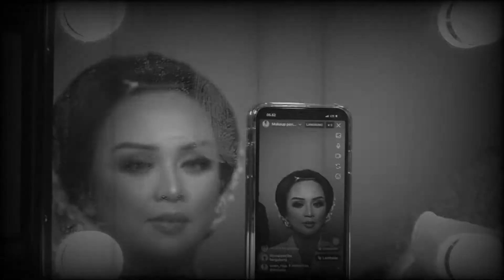Highlight The Wedding of Dulvan Siahaan with Techeria Br. Matondang June 10th, 2022